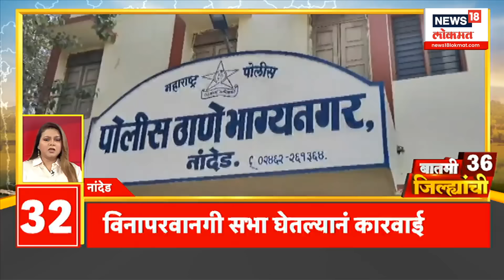बातमी 36 जिल्ह्यांची : अमित शहांच्या मुख्यमंत्री, दोन्ही उपमुख्यमंत्र्यांना सूचना | Marathi News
मोदींना पुन्हा पंतप्रधान करण्यासाठी 400 प्लसचं टार्गेट
महायुती म्हणून कामाला लागा, अमित शाहांचे आदेश
'महायुतीतील जागा वाटपात कुणावरही अन्याय होणार नाही'
'उमेदवाराला निवडून आणण्याची जबाबदारी तिन्ही पक्षांची'
अमित शहांच्या मुख्यमंत्री, दोन्ही उपमुख्यमंत्र्यांना सूचना
महाविकास आघाडीची आज 'वंचित'सोबत बैठक
पवार, ठाकरे, थोरात बैठकीला राहणार उपस्थित
पुण्यातील रुबी हॉल-रामवाडी मेट्रो मार्गाचं लोकार्पण
पंतप्रधान मोदींच्या हस्ते होणार ऑनलाईन उद‌्घाटन
पिंपरी-चिंचवड पालिका-निगडी मेट्रोचं होणार भूमिपूजन
मध्य रेल्वेवर आणखी दोन वंदे भारत वाढणार
मुंबई-कोल्हापूर, पुणे-वडोदरा वंदे भारत धावणार
मुंबईतील 15 टक्के पाणीकपात आजपासून मागे

Political Producer : Prachi Dhole